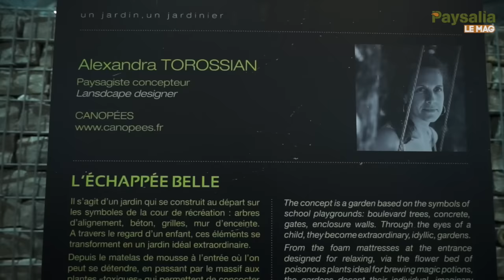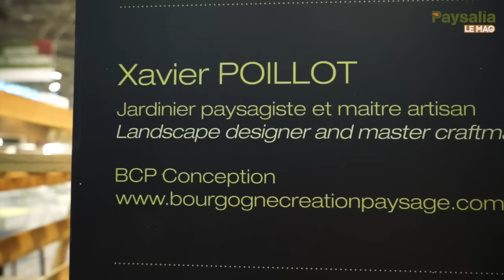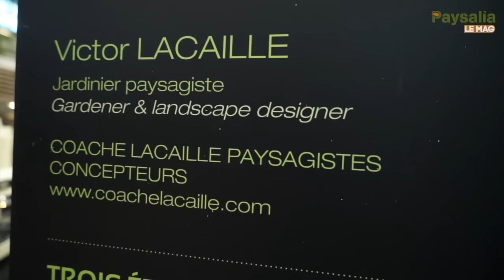PAYSALIA - CARRE DES JARDINIERS - PAYSALIA LE MAG - Edition du 30 NOVEMBRE 2015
Les préparatifs du carre des jardiniers pour le titre de MAITRE JARDINIER 2015.
Retrouvez les images, les coulisses et les infos du salon PAYSALIA dans PAYSALIA LE MAG - Edition du 30 novembre 2015.

Tendances et actualités du paysage sur le blog du salon PAYSALIA

Journaliste Franck PROST
PRODUCTION aloeTV